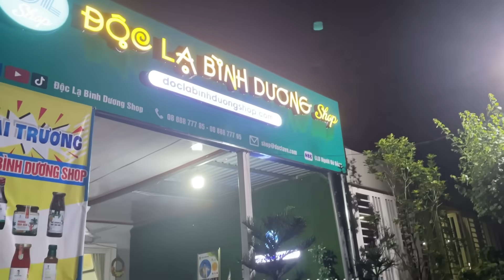Bé Hạt Tiêu cùng các anh chị em dẫn Loan Lí Lắc đi giải ngố